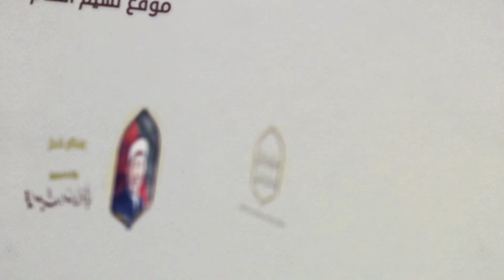4- عوامل تقدم الأمم | العرب ودستور التقدم